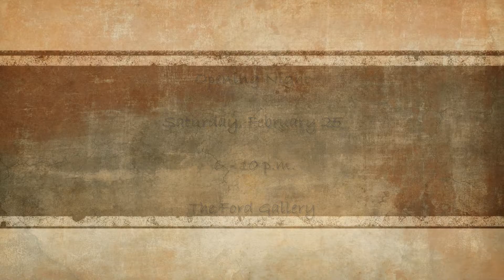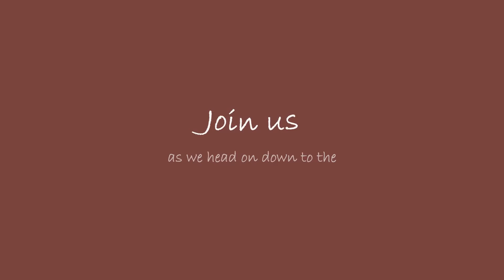The Dog Park Show Preview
Thiirty-three artists created tributes to the world of dogs for the Dog Park show opening February 25, 2017  at the Ford Gallery, Portland, Oregon.  Video copyright Fred Swan, Music by Adrina Thorpe.